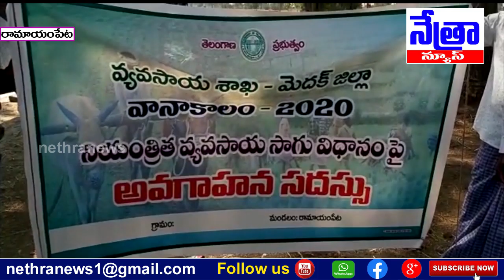రామాయంపేట/వానాకాలం సీజన్లో నియంత్రిత వ్యవసాయ సాగు విధానం పద్ధతిలోవ్యవసాయం || Nethra News